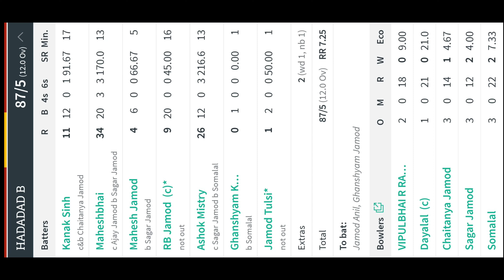Dayalal ni Dhulai || MM ni ghatak betting || Vipulbhai ne hathe ball vagyo.